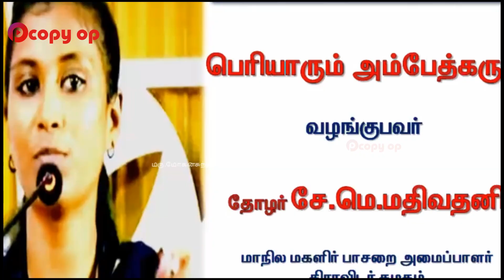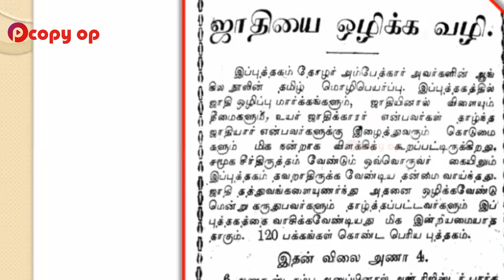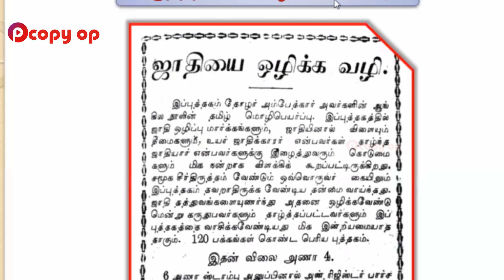அம்பேத்கருக்கு எதிராக பெரியார்/உண்மை என்ன? சே.மே.மதிவதனிcopy_op_trichy